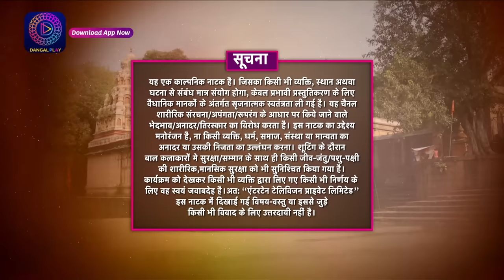Tose Nainaa Milaai Ke | Rajeev Found Kuhu Room | 21 October 2023 | Full Episode 41| Dangal TV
Tose Nainaa Milaai ke | Rajeev Found Kuhu Room | 21 October 2023 | Full Episode 41 | तोसेनैना मिलाईके | Dangal TV

You can watch the Dangal TV channel :
Fastway Channel No: 15
Digena Channel No: 117
Zing Channel No: 119
Tata Play: 177
Sun Channel No : 328